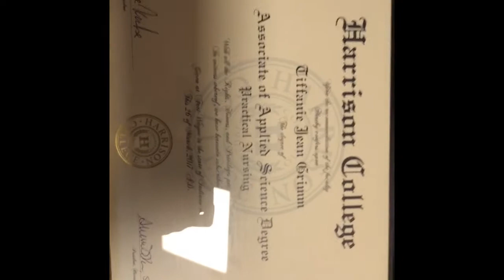My Reaction To The Tide Pod Challenge